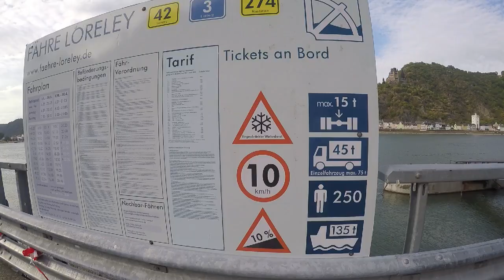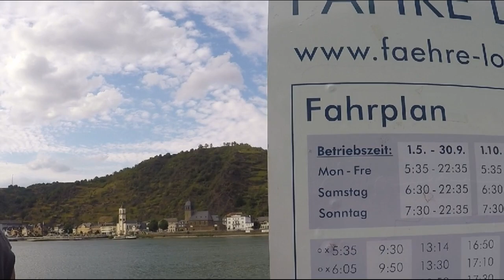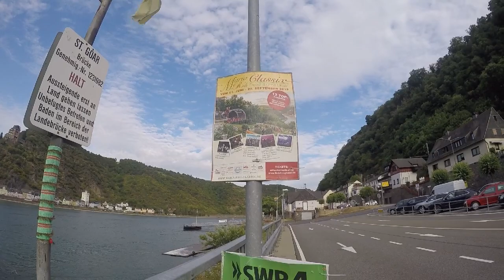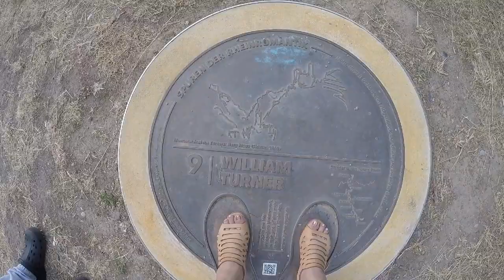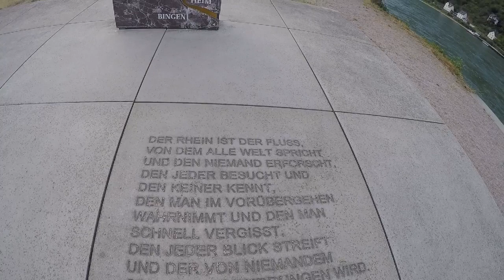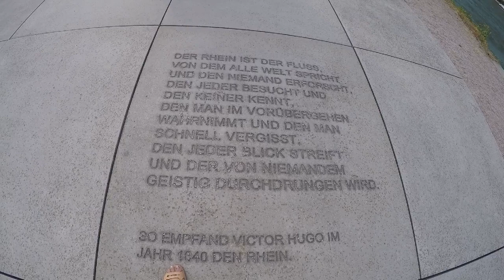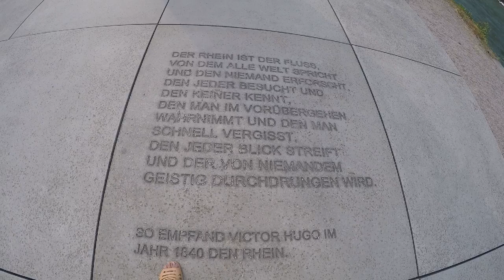SANKT GOAR, Rheinland-Pfalz, Germany 2019 (HD)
Sankt Goar is a town on the west bank of the Middle Rhine in the Rhein-Hunsrück-Kreis (district) in Rhineland-Palatinate, Germany. It belongs to the Verbandsgemeinde of Sankt Goar-Oberwesel, whose seat is in the town of Oberwesel.

Sankt Goar is well known for its central location in the Rhine Gorge, a UNESCO World Heritage Site since July 2002. Above the town stand the ruins of Burg Rheinfels, one of the castles for which the Middle Rhine is famous, and across the river lies the sister town of Sankt Goarshausen with its own castles, Katz and Maus (“Cat” and “Mouse”). The famous Lorelei rock is close-by, slightly upstream on the opposite bank. (Lifted from From Wikipedia, the free encyclopedia